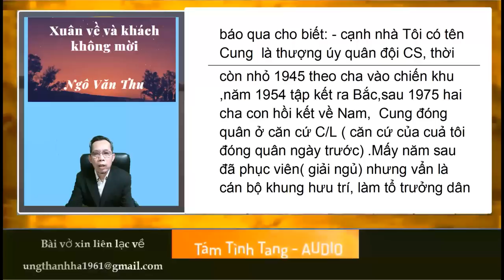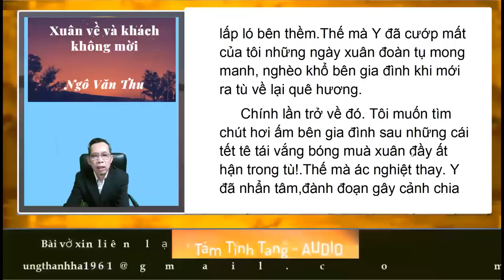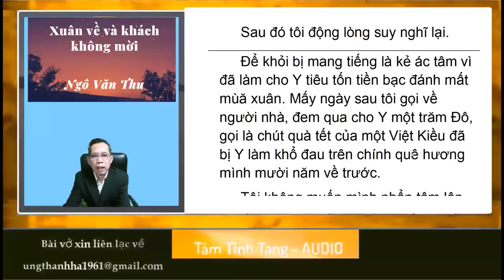Xuân về và khách không mời - Ngô Văn Thu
Xuân về và khách không mời
Tác giả
Ngô Văn Thu